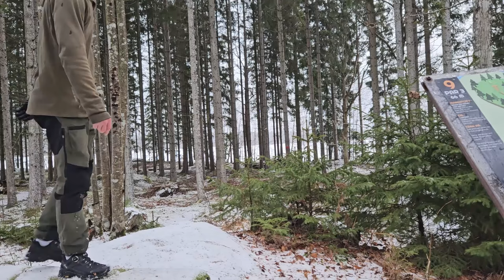SPELAR MED BARA ZONE OS! - Lammhults Discgolf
Hej Discgolf-entusiaster! I denna video tar jag er på en runda med bara ZoneOS på min egen designade 18-håls discgolfbana här i vackra Lammhult. Från tekniska utmaningar till strategiska spelbeslut, följ med mig när jag tar er igenom varje hål och delar med mig av mina bästa tips och tricks för att bemästra banan!

🏆 Spelanalys och Taktik:
Upptäck mina strategier och överväganden för varje hål, från tankar om hålen till hur du undviker knepiga hinder. Lär dig av mina framgångar och misstag för att förbättra ditt eget spel!

🌟 Höjdpunkter från Spelet:
Se de mest minnesvärda ögonblicken från rundan, inklusive grymma puttar, nästan ace-moment och bra scrambles. Missa inte höjdpunkterna som visar varför Lammhults Discgolf är en unik utmaning!

🤝 Community Challenge:
Utmana dina vänner och discgolf-kamrater att spela banan själva! Tagga oss på @lammhultsdiscgolf på instagram och låt oss se dina bästa ögonblick på banan.

[Lammhults Discgolf Instagram] @ lammhultsdiscgolf

Tack för att du följer med på denna discgolfresa i Lammhults skogar! Ser fram emot att höra era tankar och se era egna äventyr på Lammhults Discgolfbana. Ha det fantastiskt på banan och låt oss göra discgolf ännu större!